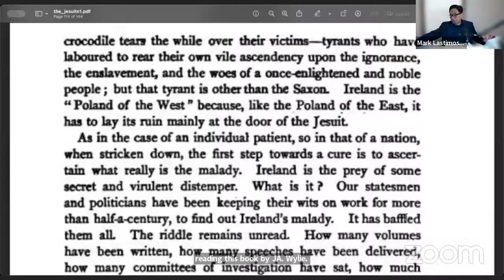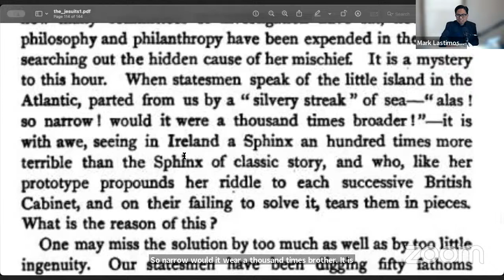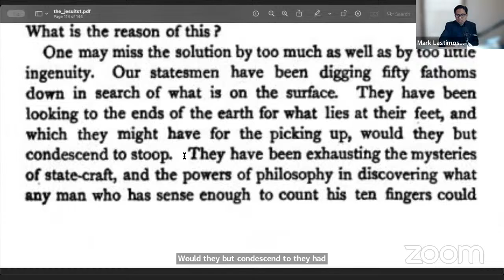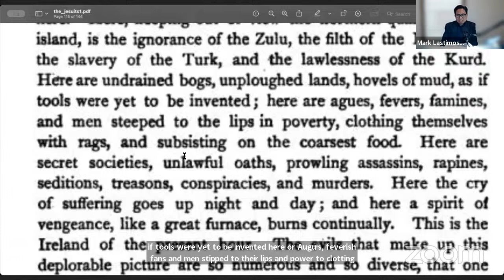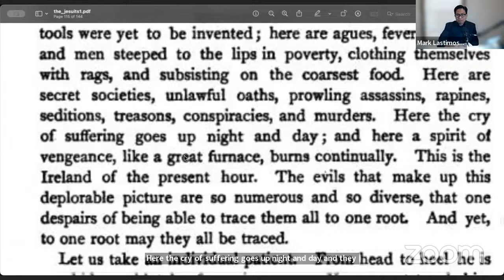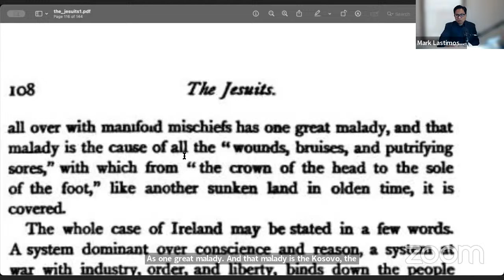JESUITISM Chapter 19 Part 2 By J.A. Wylie | Mark Lastimoso